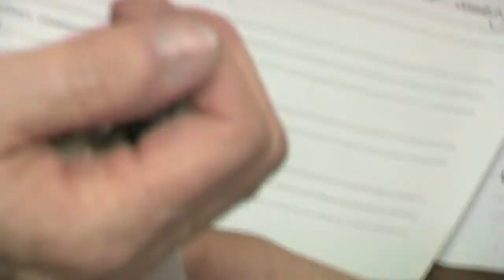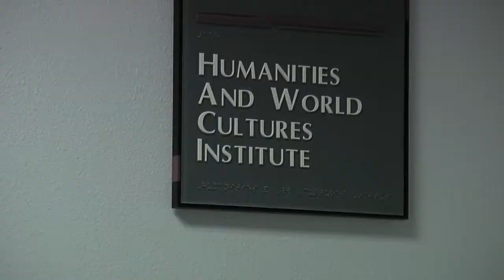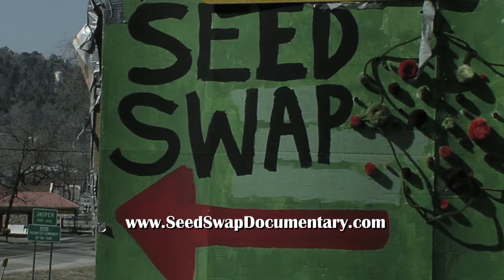Seed Swap Documentary - Buffalo Trailer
Seed Swap follows Dr. Campbell, an anthropologist living in the Ozarks, as he helps to organize a seed swap to be held March 1st 2008 in Mountain View, Arkansas.  Over a period of four years we watch as that first Seed Swap in 2008 sprouts seven new Swaps by 2010.  The Ozarks continue to be uniquely agrarian and rural, and throughout the film we meet diverse Ozarkers who maintain the agricultural traditions of saving and trading seeds. The film showcases the utility of applied anthropology to get the public involved in more localized food systems, presents a wide range of open-pollinated, heirloom seeds of the Ozarks, and teaches the steps necessary to establish a community seed bank and host seed swaps.